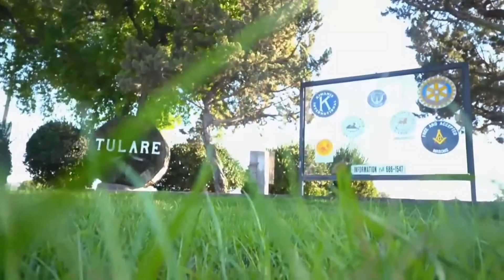Нова серія 8000 John Deere - Історія створення. Епізод 4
Після ретельного очищення прототип повернувся до США і сухих долин Каліфорнії, де машини повинні витримати надзвичайно високу температуру і працювати протягом 9 місяців.